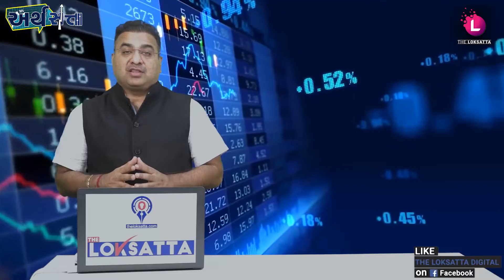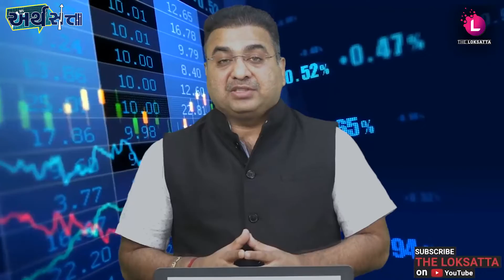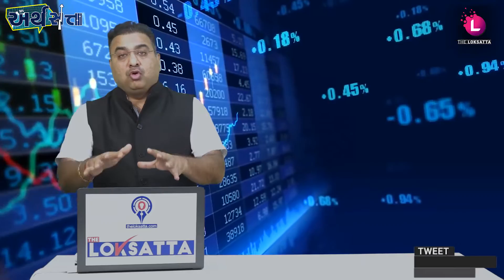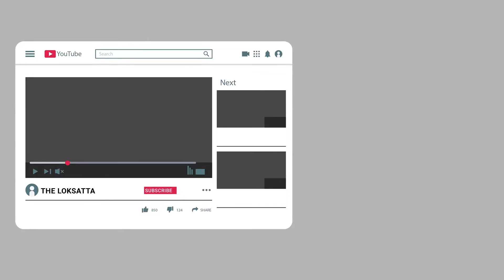મુકેશ અંબાણી announced this to complete the dream of ધીરુભાઈ અંબાણી. Watch Video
India’s Biggest businessman Mukesh Ambani’s company Reliance Industries is now launching a megacity project at a cost of Rs. 5.25 lakh crore in Navi Mumbai. This megacity will become a global economic hub. With this infra project, Reliance Industries will insert into Infra Sector and with that, it will complete the dream of Dhirubhai Ambani.